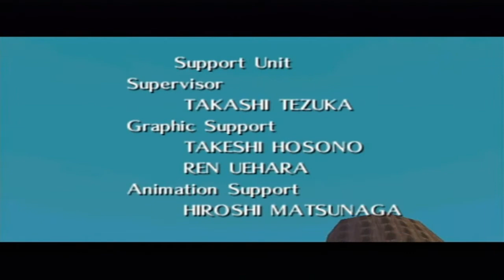The Legend of Zelda - Majora's Mask: Finale [2 of 2]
Well, fellow adventurers. I think that it's about time that we set off for another adventure, albeit a more dark and twisted one, in the re-released Majora's Mask for the Nintendo Gamecube.

Set one year after the events of Ocarina of Time, we find that our beloved Hero of Time, Link, has set off on a secret and personal journey as he searches desperately for his fairy guardian, Navi, with his precious filly, Epona, by his side.

But, things quickly shift from bad to worse as our hero comes to grim terms with his newly cursed existence, learns that he must prevent the fate of the parallel dimension of Termina from falling to the approaching apocalypse, and take back the cursed mask from the Skull Child that ambushed him in the woods.